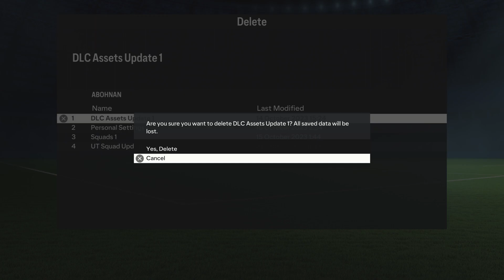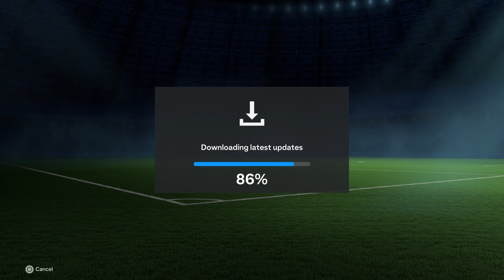PS5: EA SPORTS FC 24